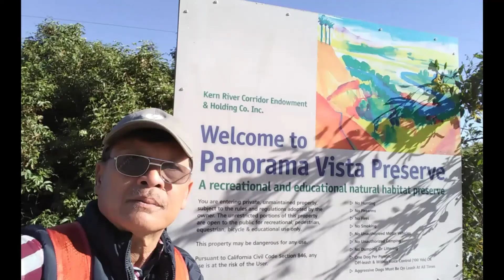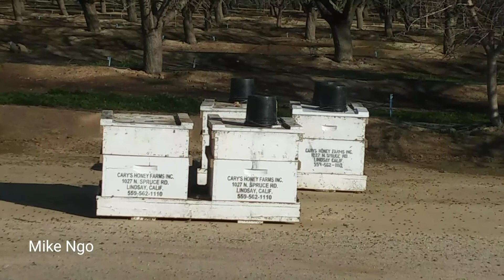Almonds pre blossoming 02|07|2020, Shafter, California